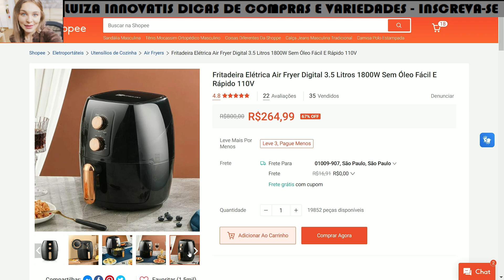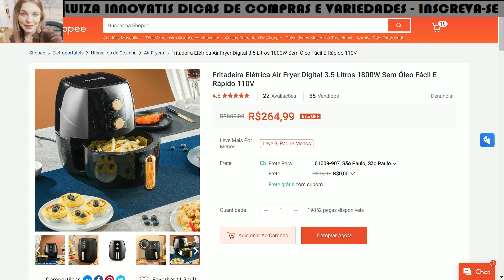FRITADEIRA ELÉTRICA AIR FRYER DIGITAL 3.5 LITROS 1800W / VALE A PENA ? É BOA ? ASSISTA ATÉ O FINAL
✅ FRITADEIRA ELÉTRICA AIR FRYER DIGITAL 3.5 LITROS 1800W SEM ÓLEO FÁCIL E RÁPIDO 110V